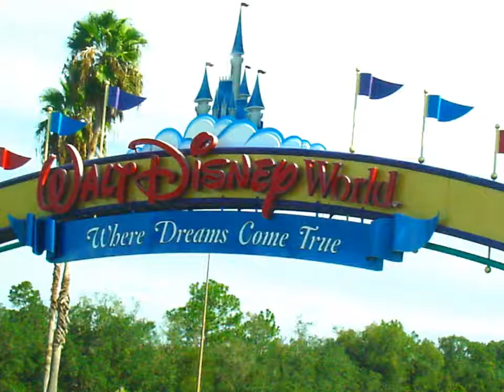Magic Kingdom Electrical Parade Walt Disney World 2011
A visit to to Walt Disney World and the Electrical Parade at Magic Kingdom.